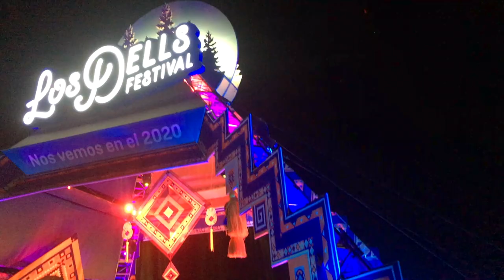FIRST TIME AT LOS DELLS FESTIVAL | VLOG | SEEING OZUNA, LOGIC, LUNAY, FARRUKO, CNCO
I had such an amazing time at this festival and the problems breathing from the sand was definitely worth it!

SEE YOU NEXT YEAR LOS DELLS!